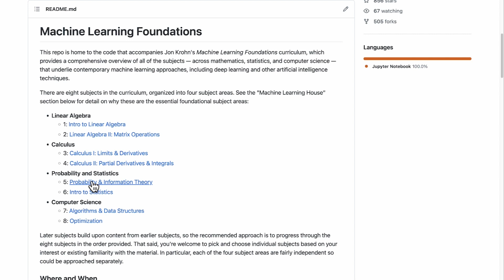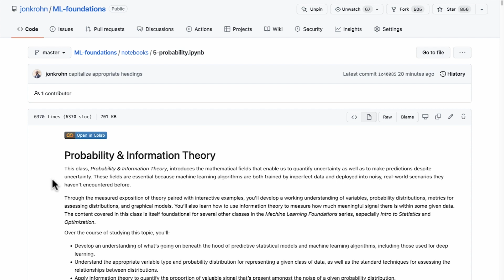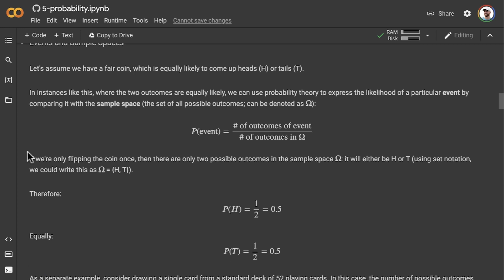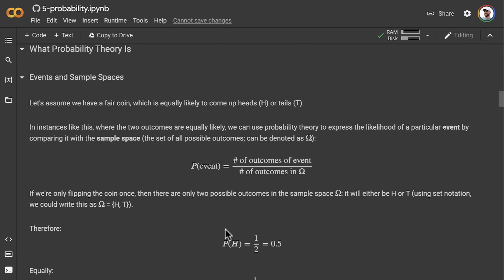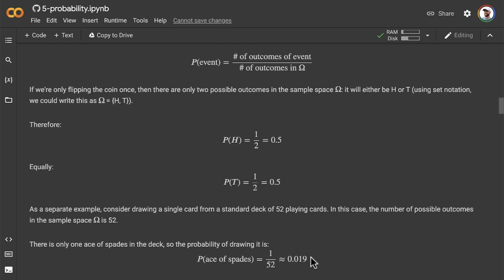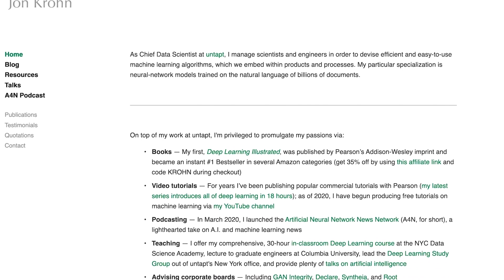Events and Sample Spaces — Topic 95 of Machine Learning Foundations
In this video, we learn about some of the most fundamental atoms of probability theory: events and sample spaces.

There are eight subjects covered comprehensively in the ML Foundations series and this video is from the fifth subject, "Probability & Information Theory". More detail about the series and all of the associated open-source code is available

Jon Krohn is Chief Data Scientist at the machine learning company Nebula. He authored the book Deep Learning Illustrated, an instant #1 bestseller that was translated into seven languages. He is also the host of SuperDataScience, the industry’s most listened-to podcast. Jon is renowned for his compelling lectures, which he offers at Columbia University, New York University, leading industry conferences, and online via O'Reilly.

More courses and content from Jon can be found at jonkrohn.com.